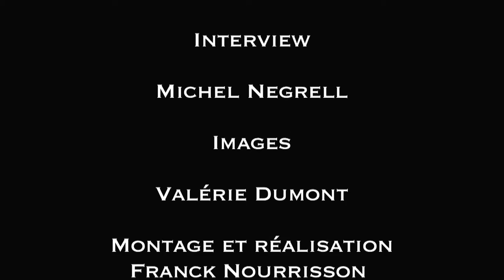Rencontre avec Remy Martin – Histoire d’un ouvrier de Mèze – Ep 1 : des Salins du Midi à Péchiney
Tv Mèze est allé à la rencontre de Rémy Martin pour qu’il nous raconte son histoire, ou plutôt son histoire d’ouvrier de la mine de Bauxite exploitée par Pechiney jusqu’à 1990.
De 1969 à 1990, sur le site de La Rouquette – Montplaisir, à Mèze, l’extraction de la bauxite a pu faire vivre jusqu’à 160 salariés et leur famille.
Dans ce premier épisode, Rémy Martin nous raconte ses début d’ouvrier d’abord aux Salin du Midi comme ouvrier agricole, puis ensuite son entrée chez Péchiney.
Cette période a été également le moment de ses premiers combats en tant que délégué syndical…